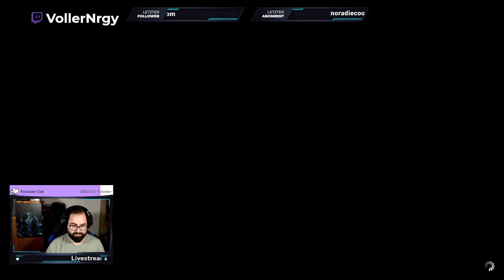Prüfungen: Rubinfeuer- Entfesselung in Final Fantasy 14 auf Deutsch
Herzlich willkommen zu meinem Abenteuer in Final Fanatsy 14.

Wir erkunden alle Klassen, Jobs, Instanzen, Raids und Orte und befinden uns aktuell in der Story Stormblood. Begleitet mich auf dieser Reise, gerne auch als Weggefährte live im Stream.
Der Stream ist für Anfänger wie auch für eingestandene Profis. Wer Tipps und Tricks posten möchte, darf dies jederzeit in dem Livechat oder in den Kommentaren machen.
Lehnt euch zurück und lasst euch unterhalten. Holt euch was zu knabbern, etwas zu trinken und lasst es euch gutgehen. :)

Trete gerne unser Community bei und lasst uns zu Final Fantasy 14 austauschen!

▬ Streamzeiten ▬▬▬▬▬▬▬▬▬▬▬▬▬
Gestreamt wird von Mo-Fr. von 5:30 - 7 Uhr und Mittwochs ab 19 Uhr! Gerne auch mit euch zusammen.

▬ Schaue auch ▬▬▬▬▬▬▬▬▬▬▬▬
Schaue gern in der Playlist von Final Fantasy 14 vorbei:

Liebe Grüße
Nrgy